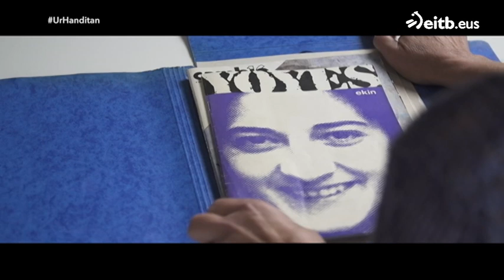Lourdes Auzmendi: ''ETAn emakumeei ez zitzaigun ematen tratu berdina''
Yoyesek modu anonimoan itzuli nahi izan zuen, baina ezin. ETAk traizioa leporatu zion. Bere itzulerak erreakzio txarrak eragin zituen, baina zein arrazoirengatik hil zuten?